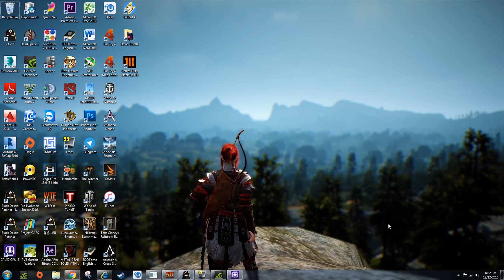Black Desert 1440p Very High/ULTRA GTX 980 Ti ( Witch )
sory bad recording